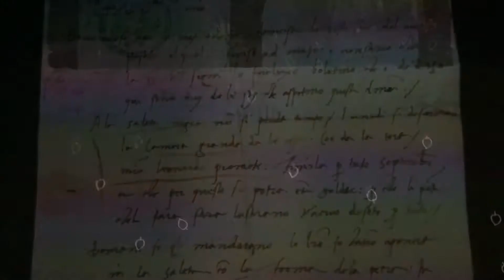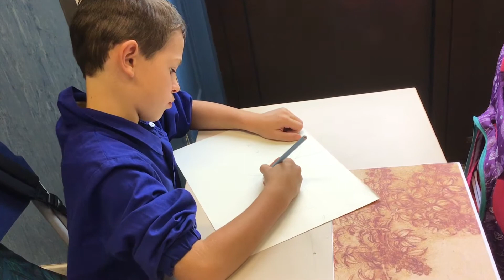Scuola Primaria - Leonardeschi, la mostra dell'Open Day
Un video per raccontare il percorso di arte in parallelo a scienze presentato all’open day dalle classi quarte della Scuola Primaria della Fondazione Grossman.

Dalla gita al castello Sforzesco di Milano, in cui i bambini hanno visitato la Sala delle Asse affrescata da Leonardo di cui è di recente terminato il restauro, al lavoro in classe di copia dal vero delle piante e copie degli studi botanici di Leonardo.